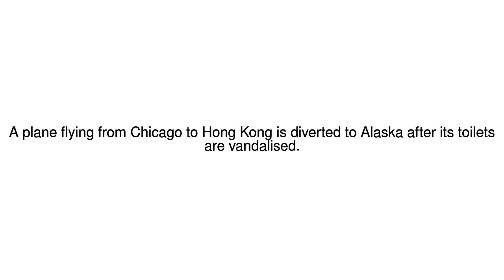News Update United Airlines plane forced to land due to passenger's faeces 06/01/18